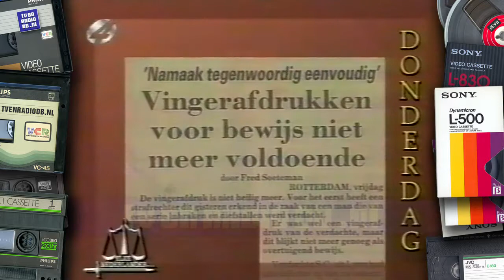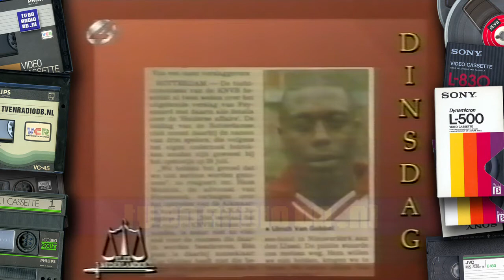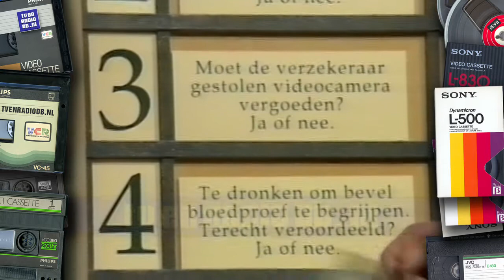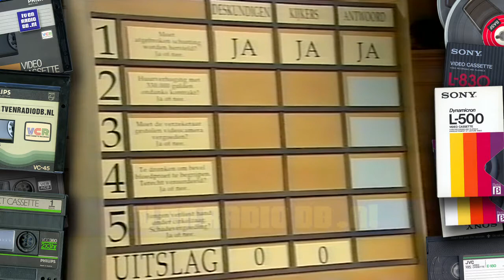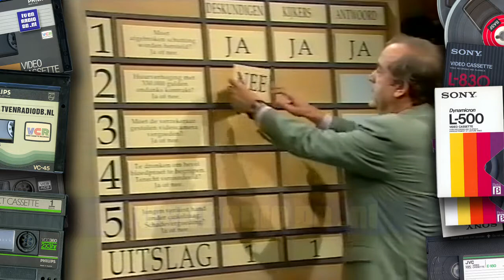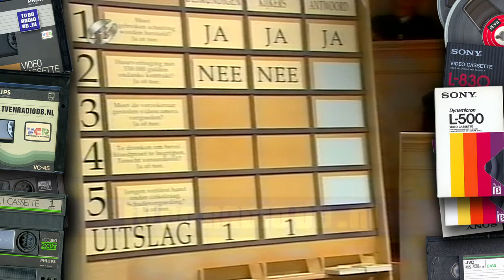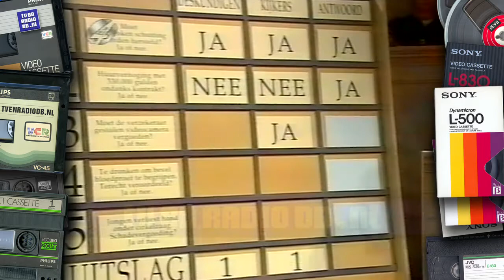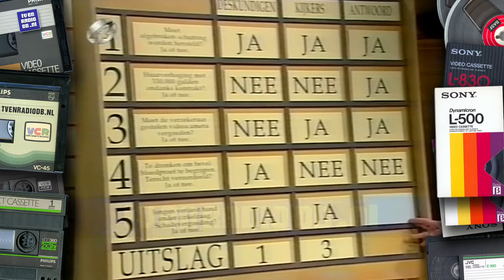TV: Elke Nederlander Wordt Geacht de Wet te Kennen (19930915)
Complete aflevering van het programma Elke Nederlander Wordt Geacht de Wet te Kennen met Frits Bom. Uitgezonden door RTL4 op 15 september 1993.